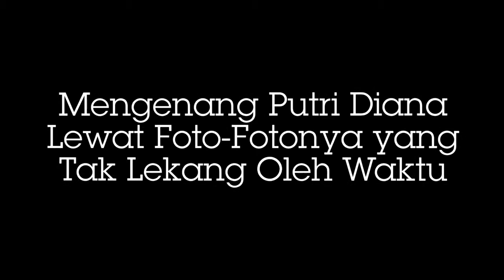Mengenang Putri Diana yang Tak Lekang Oleh Waktu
Mengenang Putri Diana lewat Foto - Fotonya yang Tak Lekang Oleh Waktu.

© AkuAnak Mama14 ™